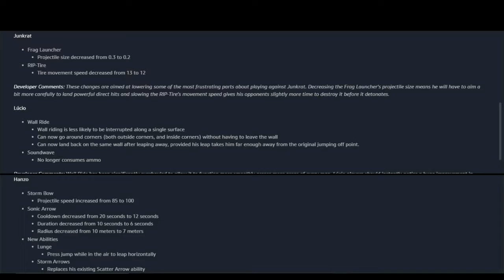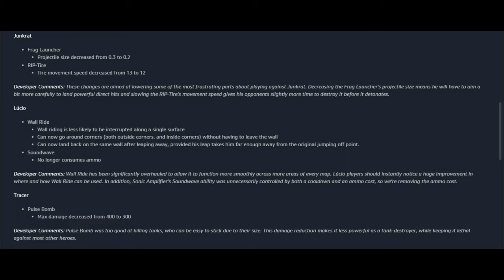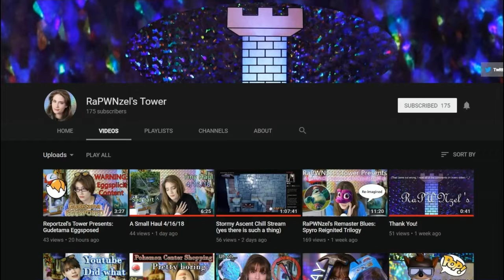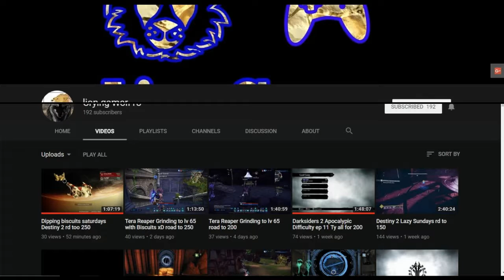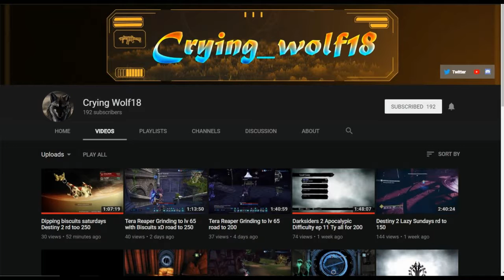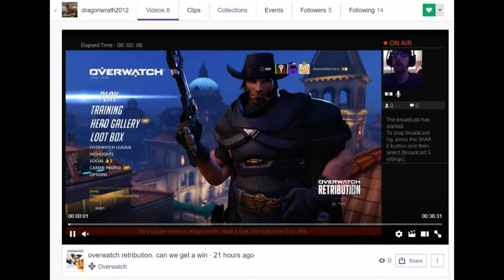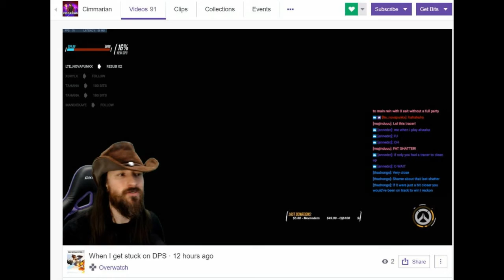Community Saturday with Andy #2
Welcome to Community Saturday in which I just talk news in the community and in this video, Promoting other channels on YouTube and Twitch. We all do the same things and we just want to entertain, build a friendly community and have fun

Time stamps:
0:33 - Fortnite Story
3:13 - Grand Theft Auto V Story
6:00 - Overwatch Story
10:13 - RaPWNzel's Tower Shoutout
11:10 - XxSasha BluexX - Shoutout
12:03 - Lion Gamer Shoutout
12:54 - Crying Wolf18 Shoutout
13:35 - Dragonwrath 2012 Shoutout
14:27 - Cimmarian Shoutout